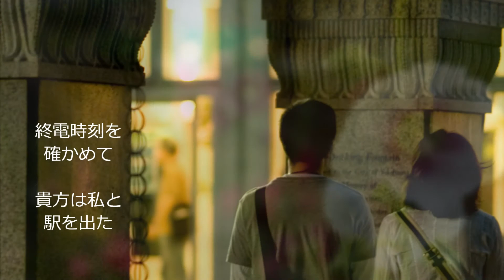池上線 / 西島三重子【高音質カラオケ】歌詞付き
【サウンド制作】 立花 真虎斗 【画像提供】 足  成     この音源は､耳コピーによるDTM制作です｡
※　動画の字幕に間違いがあります。
【隙間風に吹かれて×】⇒【隙間風に震えて〇】